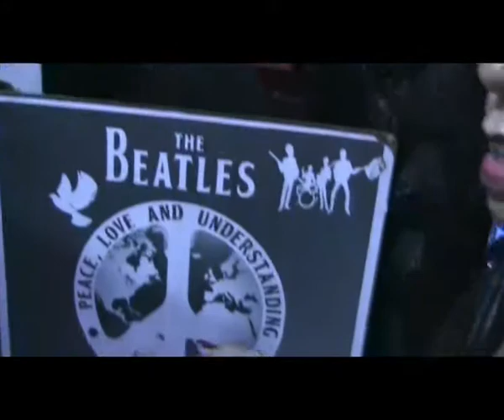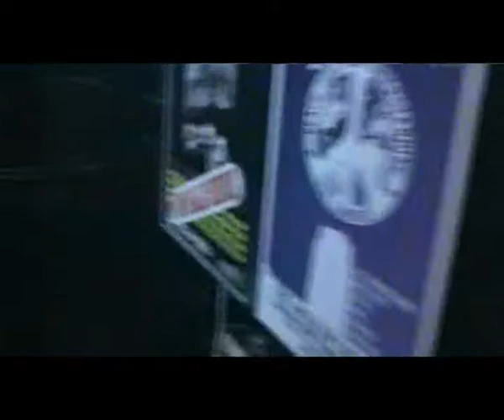Semolina Pilchard CAVERN 2010 LIVERPOOL (Full Concert).avi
Semolina Pilchard +CAVERN 2010+Liverpool+Beatles